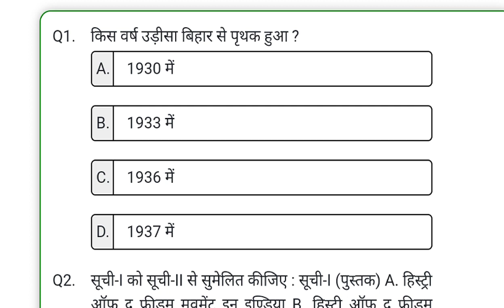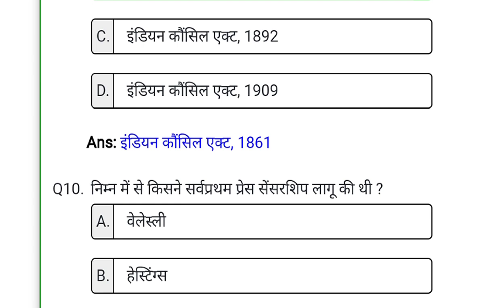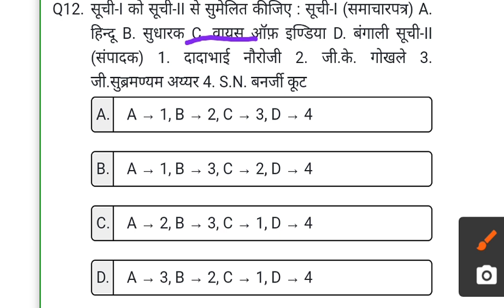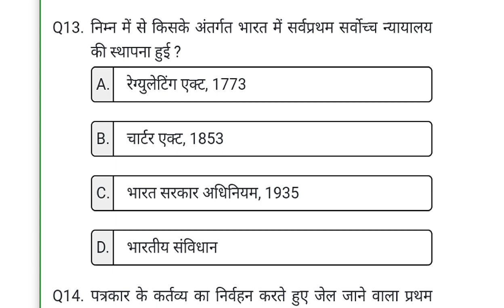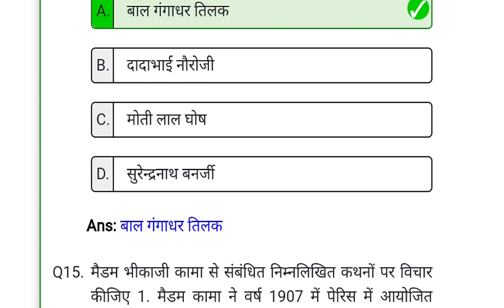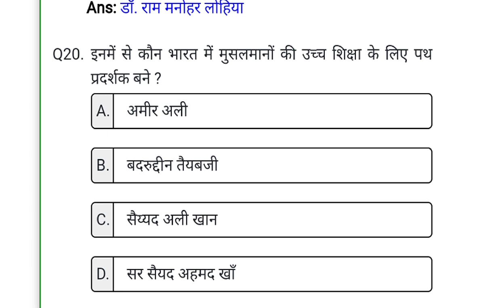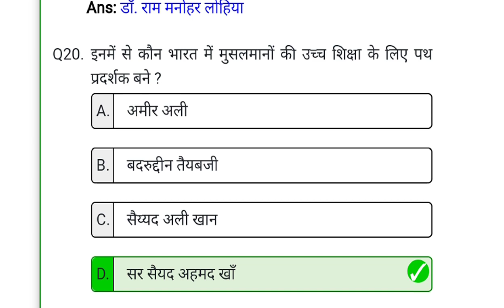Moder History. Imp Question